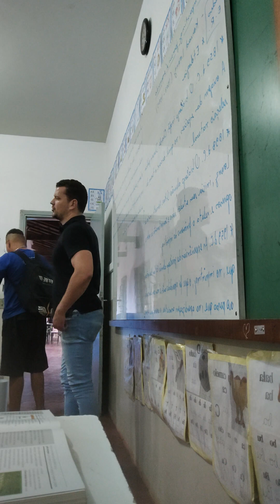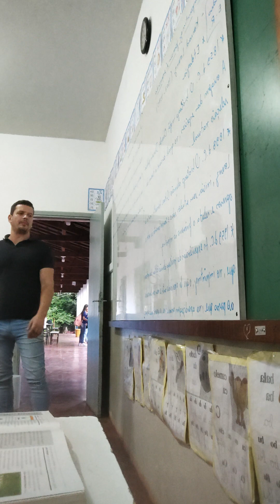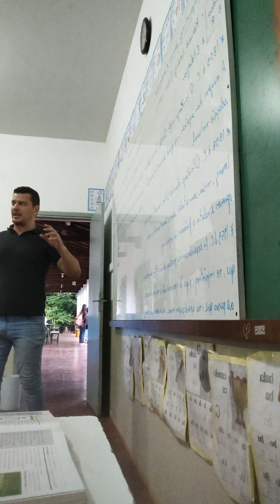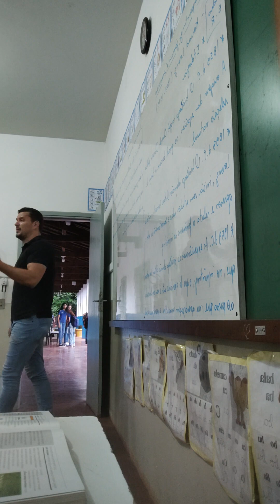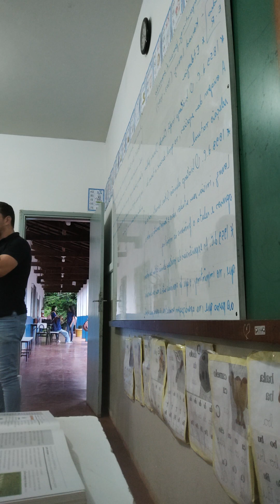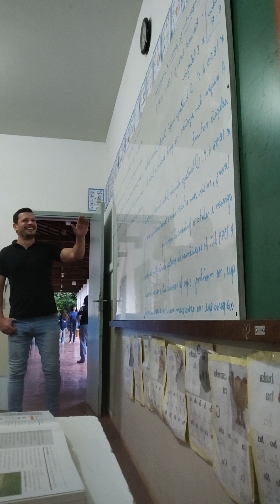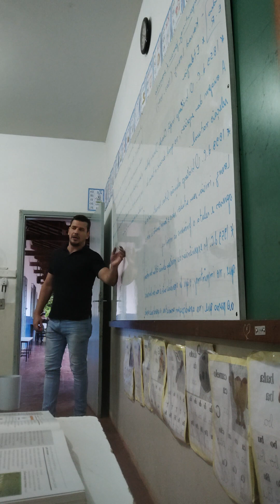O imprinting jamais é esquecido! Konrad Lorenz: Etologia